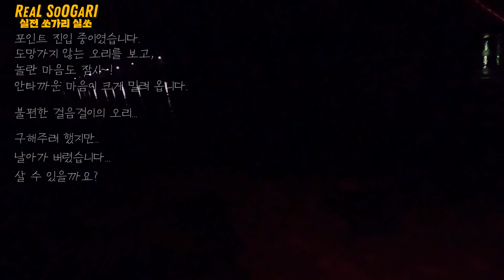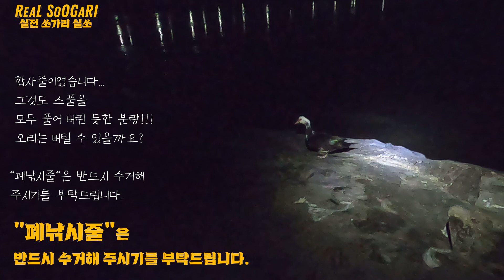쏘가리꾼의 흔적... '오리'는 왜?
이러지 맙시다.!!!